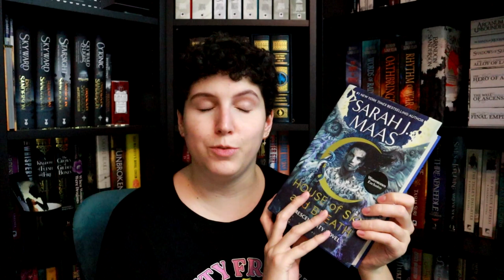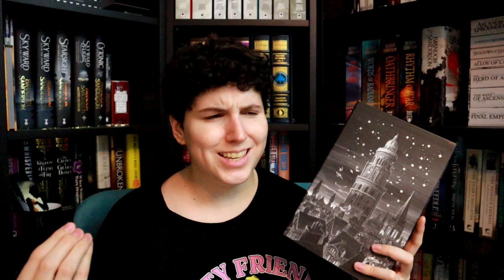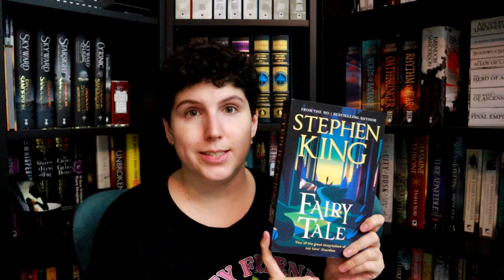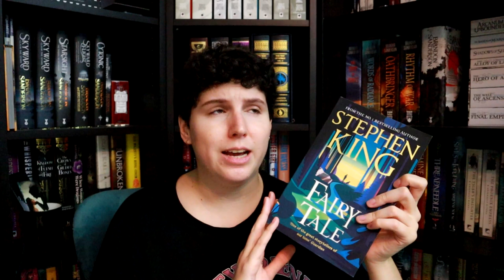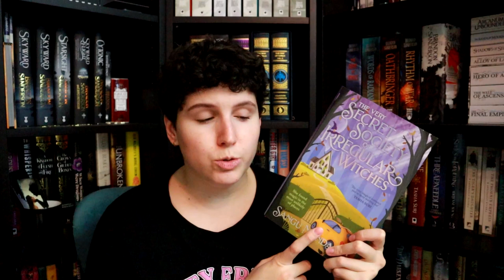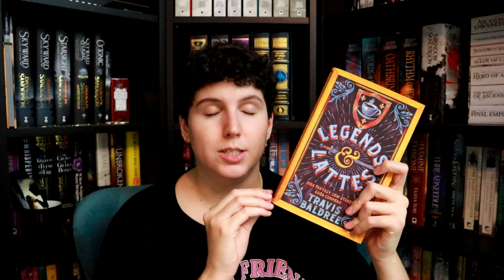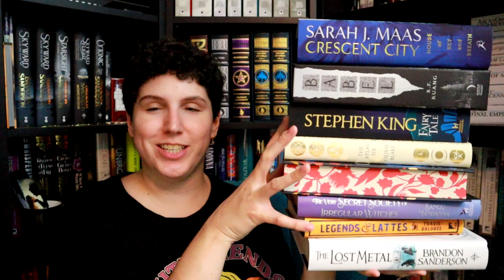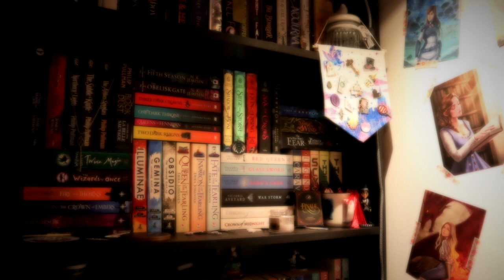FANTASY BREAKDOWN - the goodreads choice awards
Hello!

Here I am with my annual goodreads choice awards reading challenge.

Sophia x

*TRY AUDIBLE

PONDERFUL BOOKS